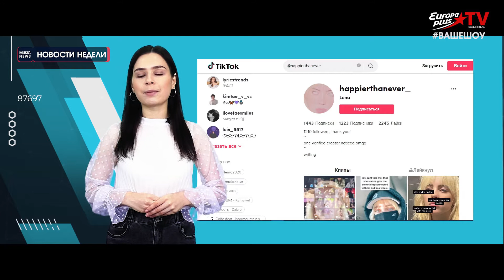MUSIC NEWS 04 05 2021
Новости отечественного и мирового Шоу Бизнеса
Музыкальные новинки Беларуси и России (альбомы, синглы, EP).
Премьеры клипов
-International Jazz Day - репортаж проекта
- JAM NEWS MUSIC BY с Натальей Ширко
Ведущая программы Яна Редько